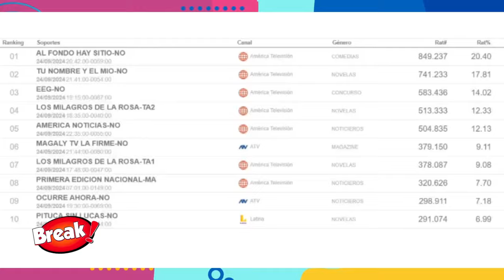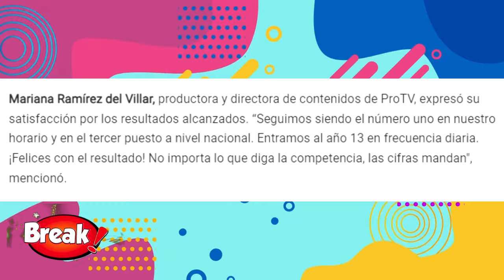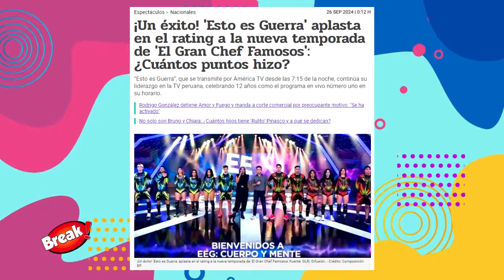ESTO ES GUERRA DESTRUYÓ AL GRAN CHEF FAMOSOS EN SU ESTRENO ¿QUÉ PASÓ?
El productor Peter Fajardo celebró el éxito de Esto es guerra tras el nuevo formato de cuerpo y mente. El programa El gran chef no tuvo un buen comienzo.